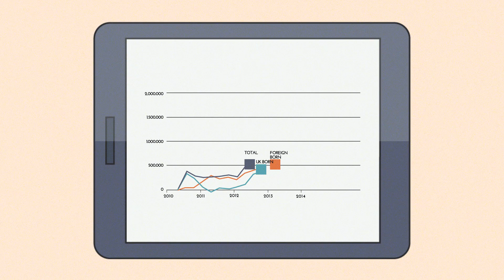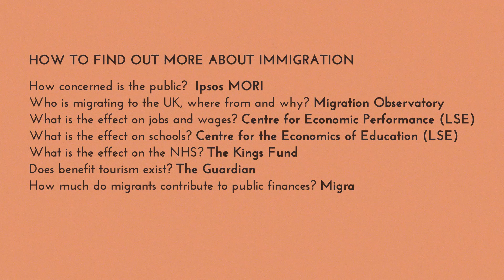Changing the debate: video animation on the impact of immigration on the UK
Opinion polls have shown for some time that the public sees immigration as one of the most important issues facing Britain (Ipsos Mori, 2015). At the same time, public understanding of evidence on the economic impacts of immigration is poor and strongly influenced by the media. This in turn affects the quality and content of public debate and the policy formulation process. This video presents evidence of the economic benefits of immigration to the UK and to London, but acknowledges that there has been some impact on pay, and that there are ‘winners and losers’. It is targeted at a wide audience who lack accurate information about migration impacts from which to form their opinions. It is intended to stimulate thinking and debate.

For details of the sources used in this video, please visit the NIESR